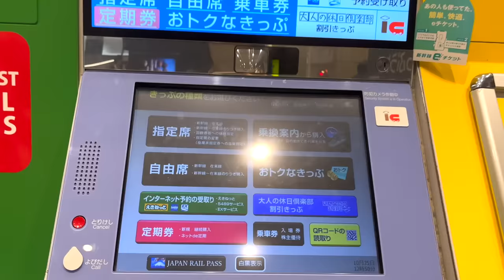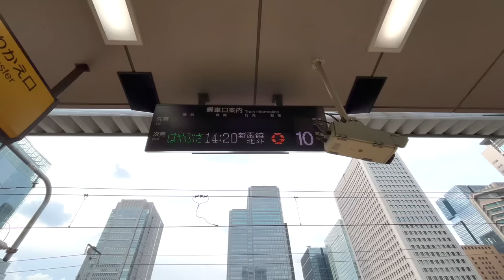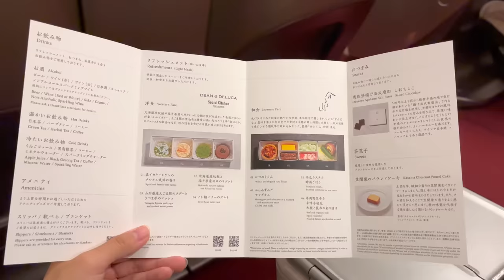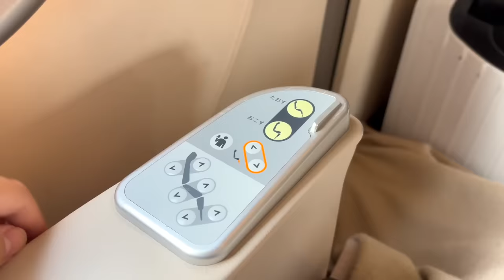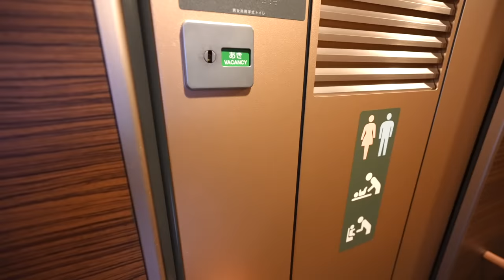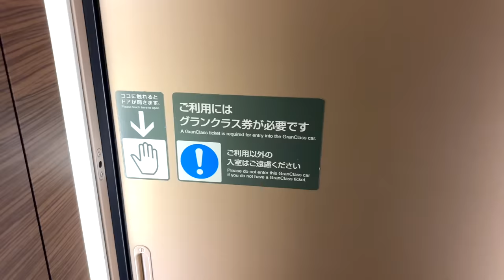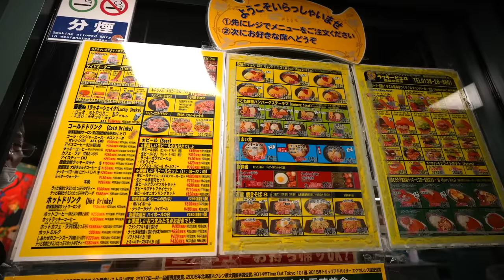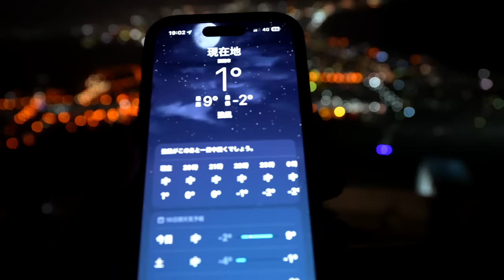【最上級座席】日本最速の新幹線はやぶさグランクラスに乗って4時間のひとり旅｜東京ー北海道函館｜新幹線ファーストクラス｜ビューゴールドラウンジ｜はやぶさ・こまち連結車両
🔹 グランクラスとは？
グランクラスは、飛行機のファーストクラスやホテルのスイートルームに匹敵する、JR東日本の新幹線に設置された最上級グレードの車両です。東北・北海道新幹線のE5系、H5系、E7系、W7系に設けられた18席の特別な空間で、快適な旅をお楽しみいただけます。

🔹 グランクラスのサービス
専任アテンダントによる食事（軽食）の提供
ワイン、ビールを含む各種アルコール類の自由な楽しみ
スリッパ、アイマスクなどのアメニティグッズの提供

🔹 特典：ビューゴールドラウンジ
東京駅でのグランクラス券提示で利用可能
FREE Wi-Fiとソフトドリンクでリラックス
※満席時は利用不可
※利用可能時間：列車出発の90分前から（営業時間内に限る）

🔹 ルートと速度
東京〜新青森・新函館北斗間を結ぶ
東北新幹線で最も速い列車、最高速度320km/h

00:00 オープニング
01:31 東京駅の駅弁屋”祭”
04:40 新幹線はやぶさ　東京到着
05:56 グランクラス乗車
07:29 車内の軽食
10:05 グランクラス座席紹介
16:16 盛岡駅で”はやぶさ”と”こまち”切り離し
17:47 海底鉄道トンネル”青函トンネル”通過
21:17 函館駅到着｜ラッキーピエロ、世界三大夜景”函館山ロープウェイ